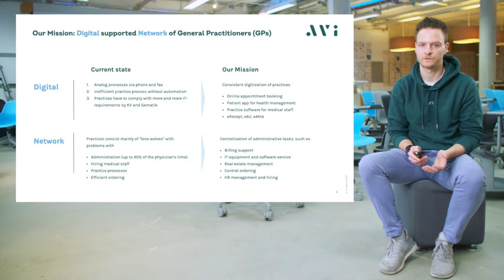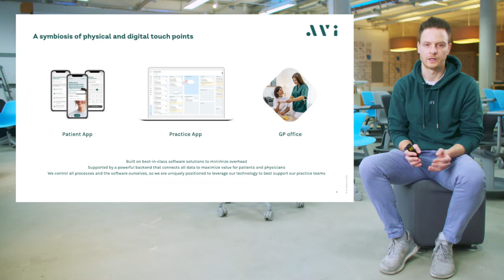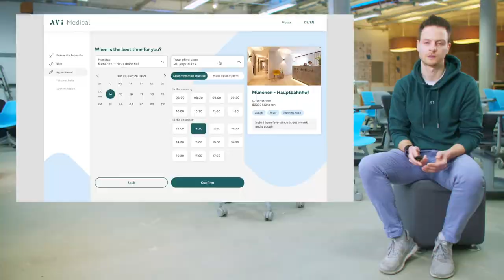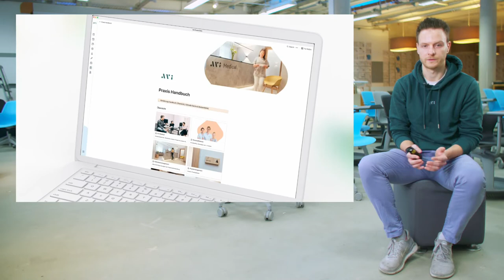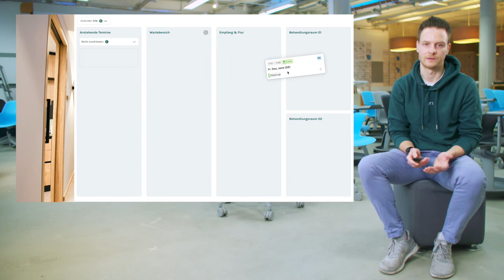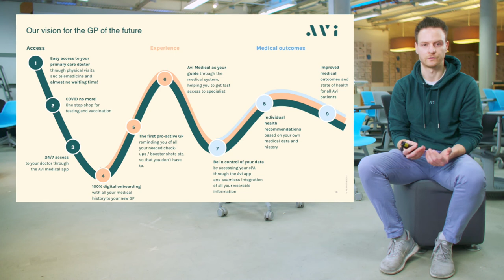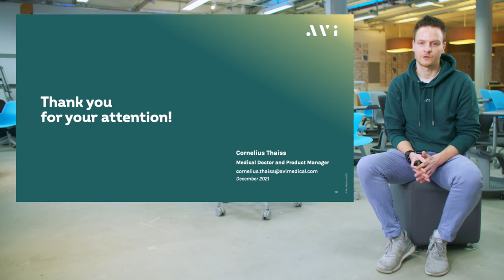Health eShip_ Bringing the GP to the 21st Century by Cornelius Thaiss